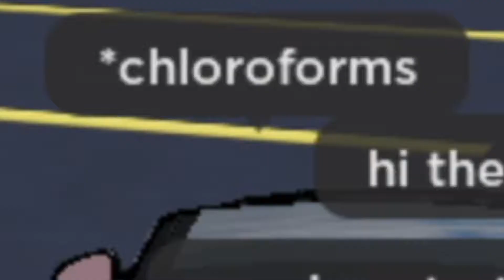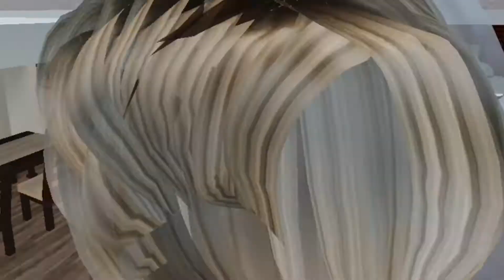KAREN KIDNAPPED: FULL DUOLOGY + EXCLUSIVE OUTTAKES (FROM THE VAULT)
Hey y'all! Here is the full duology of Karen getting kidnapped (parts 1 and 2) with some exclusive bloopers (from the vault) made in the process!!!